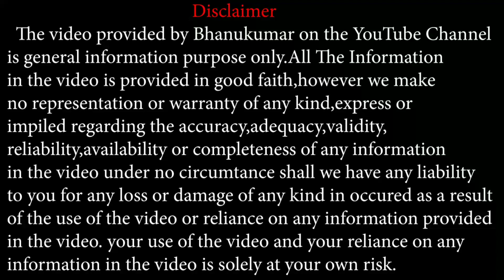Vrischika Rashi bhavishya January 2021 in kannada | ವೃಶ್ಚಿಕ ರಾಶಿ ಭವಿಷ್ಯ ಜನವರಿ 2021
Vrischika Rashi bhavishya January 2021 | Vrischika rashi bhavishya in kannada  Vrischika Rashi Bhavisya kannada